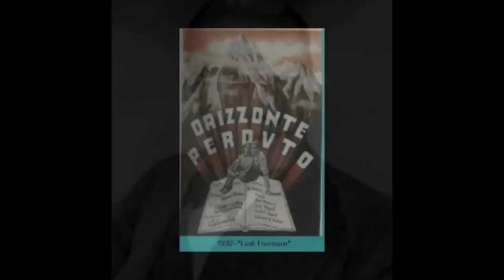oltre il varco lo Shangri La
Docu film della spedizione in Naar Phu - Nepal di Aprile 2013 premiato come miglior documentario al concorso di cinema per la montagna Vette in Vista di Terni